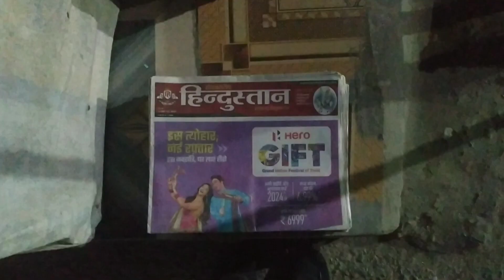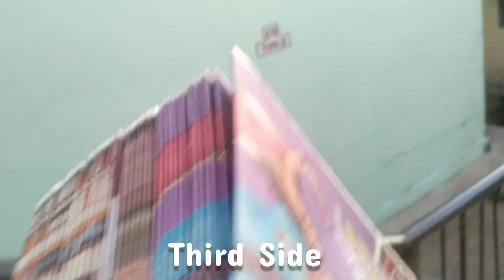Newspaper Vlog....day22 🗞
newspaper bag,
newspaper reading,
newspaper analysis,
nnews,
news live,
news live malayalam,
news24 live,
news today,
news18 live,
news live tamil,
news24,
news live telugu,
news malayalam,
news assamese,
news abp live,
news aaj tak live today,
news abp,
news assam,
news aaj ki taaja khabar,
news aaj ki news,
ap news live telugu,
a news live,
ap news,
a newspaper is a collection of half injustices class 8,
ap news today telugu,
ap news live,
ai news 24,
a news circle,
a news valsad,
a newspaper,
news bangla,
news bowl,
news bee,
news bangla live,
news bowl bigg boss,
news book,
news bengali,
news background music,
news bihar,
b news kolhapur live,
b news kolhapur 29 september 2023,
b news bijapur live,
news channel,
news channel live,
news click,
news chandrayaan 3,
news channels telugu,
news channel aaj tak,
news channel live hindi,
news channel tamil,
news channel telugu live,
c news sangamner live,
cnews bharat,
c news marathi,
c news rahuri live today,
c news chintamani,
news delhi,
news dikhaiye,
news debate in hindi latest,
news dikhao,
news debate,
news delhi aaj tak live,
news delhi live,
news db live,
news dls,
news duniya neeraj sharma,
d news army bharti,
dd news live,
d news kopargaon,
d news pardi,
d news odia,
dd news kolkata,
dd news channel,
dd news marathi,
d news assam,
t news telugu,
news english live,
news eighteen,
news english,
news eighteen live,
news etv telugu,
news eighteen india,
news eighteen punjab,
news english today,
news eighteen hindi live,
news etv,
e news chikkaballapur today,
e news kadiri,
e news chikkaballapur today live,
e news chikkaballapur,
e news live,
e news odia,
e news tv,
e news chikkaballapur live,
e news chintamani today live,
e news chikkaballapur yesterday,
news fuse,
news first kannada live,
news first kannada,
news first,
news fuse otv,
news first live,
news fatafat today,
news fuse today,
news fast karbi anglong,
news fews,
fm news,
fm news bijapur,
fm news bijapur live,
fw news punjab channel,
fm news live,
fm news bijapur kannada,
fm news today,
fm news vijayapur,
fw news punjab,
fm news bijapur live kannada today,
news gujarati live,
news gujarati,
news ganga,
news garo,
news green screen,
news gujarati live today,
news g20,
new gana,
news ganga today,
g news live tv,
g news live hindi,
g news odia,
g news portal gangapur city live,
g news 24*7,
news hindi,
news hindi live,
news headlines,
news headlines today,
news haat,
news hindi live today,
news hour suvarna news,
news hindi today,
news haryana live,
news haryana,
hd news,
hum news live,
hd news live,
hd news no 1,
hd news indore,
h news khesari lal yadav,
hd news channel,
hp news today,
h news tv,
hd news indore physical academy,
news india,
news in hindi,
news india malayalam,
news india live,
news india 18 live,
news intro,
news in hindi live,
i news live telugu,
i news live tv telugu,
i news hindi,
i news satana live,
i news satana today,
i news round table,
i news tamil,
i news vijayapur,
news jaipur live,
news jaipur,
news j live,
news j tv tamil live,
news jharkhand,
news jethalal,
news j live tamil,
news jyoti maurya,
news jharkhand today,
news jharkhand live,
j news live,
j news tamil,
j news live tamil,
j news kekri,
j news kekri today,
j news live tamil today,
j news gudivada,
j news 24,
news ki pathshala,
news kannada,
news ki pathshala live,
news khabar,
news ki pathshala today,
news ki pathshala times now navbharat,
news kannada live all,
news kannada tv9,
news kerala,
news kannada live tv9,
k news kanpur today,
k news odisha,
k news rasifala today,
k news live up,
k news odia rasifala today,
k news live odia,
k news live kanpur,
news live malayalam 24,
news live marathi,
l news jitendra giri,
l news today,
l news hindi,
l news malayalam,
news malayalam live,
news marathi,
news marathi live,
news malayalam today,
news malayalam live 24,
news manipur,
news mp live,
news manorama live,
news marathi zee 24 taas live,